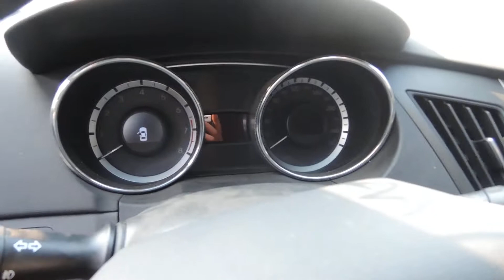hyundai YF sonata silver is very popular in africa., هيونداي سوناتا YF تحظى بشعبية كبيرة في أفريقيا.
SSANCAR is an association of Korean used cars exportation companies,
website of Korean used car]
Everyone can find Korean used cars easily visiting our website.
Our office is in Daewoo export complex in Incheon, Republic of Korea.

SSANCAR est une association de sociétés d'exportation voitures coréennes utilisées,
[site N ° 1 de la Corée voitures d'occasion]
Tout le monde peut trouver des voitures utilisées coréens visitant notre site Web facilement.
Notre bureau est dans un complexe Daewoo exportation à Incheon, en République de Corée.

We have many stock of used car in Korea.
If you want to buy used vehicles, please visit us.
We will do our best for our customer.

Nous avons beaucoup de stock de voitures d'occasion en Corée.
Si vous voulez acheter des véhicules d'occasion, s'il vous plaît nous rendre visite.
Nous ferons de notre mieux pour notre client.

Address:
194-50, Daewoo
Okryeondong Yeonsugu
Incheon Korea,